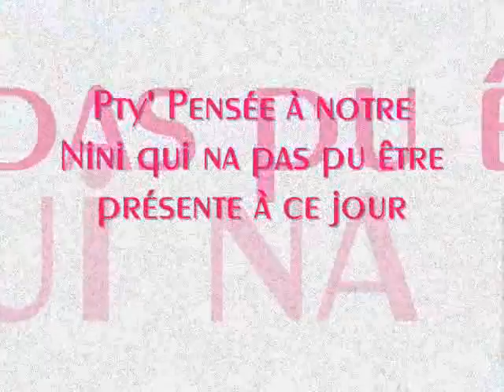Aniversaire a boubou